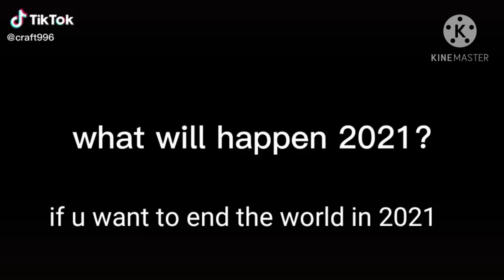murder mystery 2 funny moments